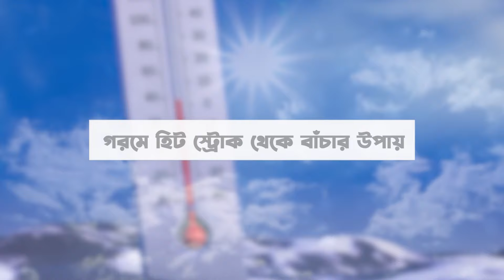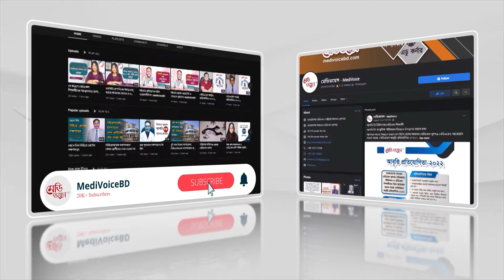গরমে যেসব ভুলে হতে পারে হিট স্ট্রোক | Heat Stroke | Prof. Dr. Samidur Rahman | Medivoice News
গরমে হিট স্ট্রোক থেকে বাঁচার উপায়